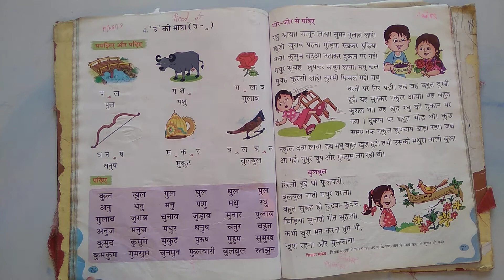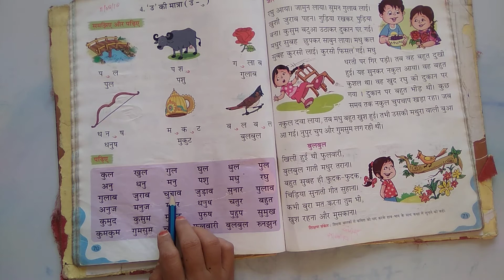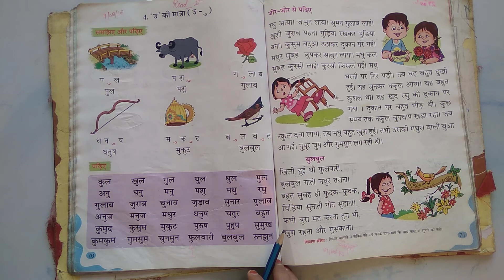HINDI, CLASS KG-2, CHAPTER 4, उ की मात्रा, PAGE NO. 70, READING,